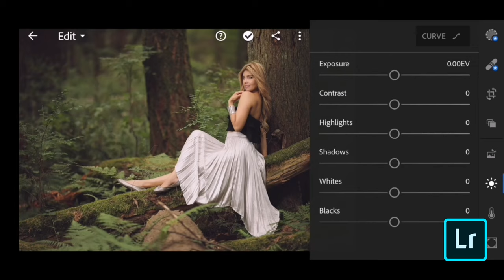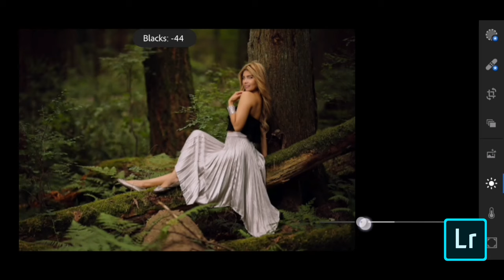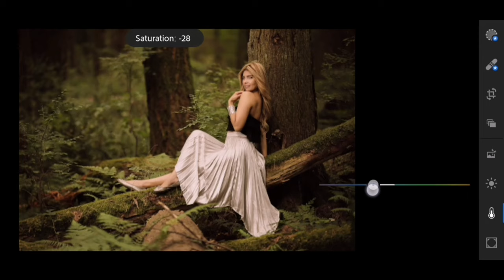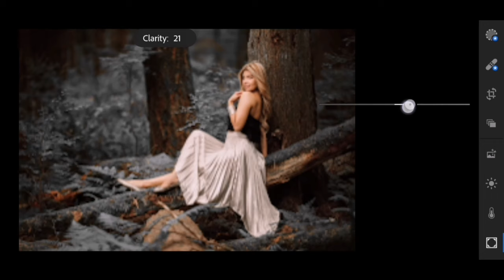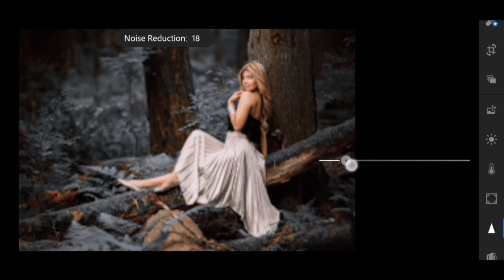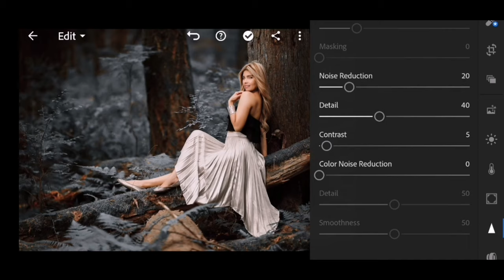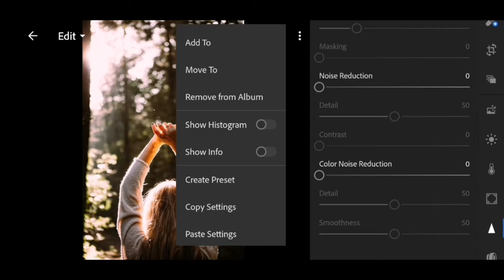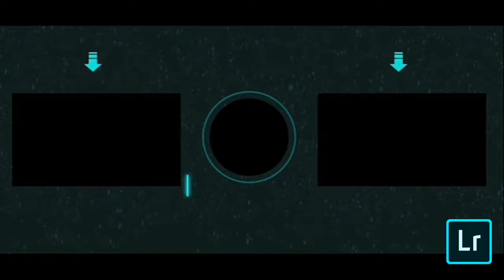Livid Preset | Free Lightroom Mobile Preset | Free Dng File Download | Ash Tone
lightroom preset download lightroom preset frer download dng lightroom mobile tutorial 2019 xandra alexa preset carnival preset barista rosetta preset denim mania preset minimalist preset dng download edit foto ala selegram dng download dng link dng free download minimalist preset download minimalist free dng orangey preset greeny preset aspen preset lazy afternoon preset lazy afternoon free dng donwload